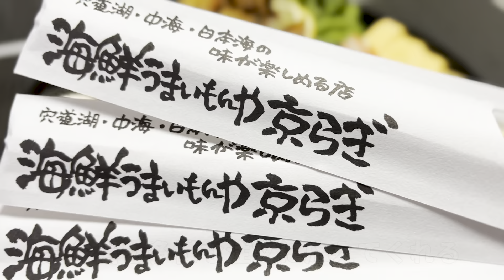海鮮うまいもの料理店のオードブル【エール飯】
松江市でお気軽な定食から宴会、懐石まで楽しめる和洋折衷なお食事どころとして人気の「京らぎ」さんに会社での打ち上げのオードブルをお願いしました。
どのおかずも丁寧に作られているのがわかるもので大変美味しかったです。

住所　〒690-0876　島根県松江市黒田町512-5　電話番号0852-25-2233
定休日　毎週月曜、第１．３火曜※上記が祝日の場合は営業し、翌日をお休み